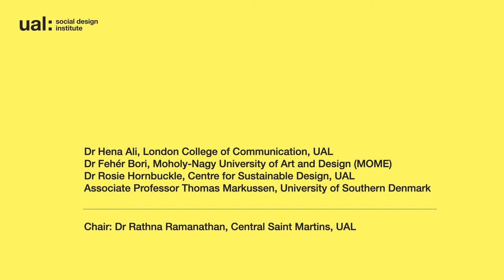Symposium on Practice Research in Social Design: Panel 3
Practice Research in Social Design: Definitions, Contexts, Futures

Two-Day Symposium (19-20 May 2022)

Organised by the Social Design Institute at University of the Arts London (UAL), the symposium brought together a range of perspectives on practice research in design in relation to social and sustainability challenges. The event presented examples of design practice research and provided a platform for discussion of the possibilities and consequences of this form of research and development.

Panel Three: The realities of doing design practice research

This session brings together people with different perspectives on the doing of practice research in design in relation to social and sustainability issues including doctoral students and early career researchers. What can be achieved through practice research in design, that can’t be achieved so effectively through other forms of knowledge production? How do practice researchers negotiate the different proximities that exist within research contexts? How do design researchers balance requirements to produce new knowledge as well as making contributions to practice or to a social situation or context?

Chair: Dr Rathna Ramanathan, Central Saint Martins, UAL

 Speakers:

- Dr Hena Ali, London College of Communication, UAL
- Dr Fehér Bori, Moholy-Nagy University of Art and Design (MOME), Hungary
- Dr Rosie Hornbuckle, Centre for Sustainable Design, UAL
- Associate Professor Thomas Markussen, University of Southern Denmark